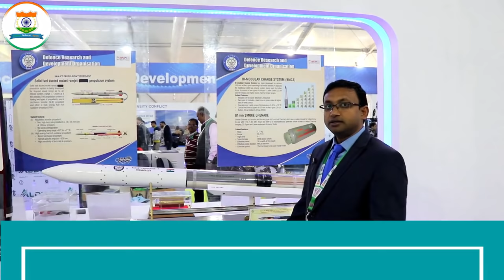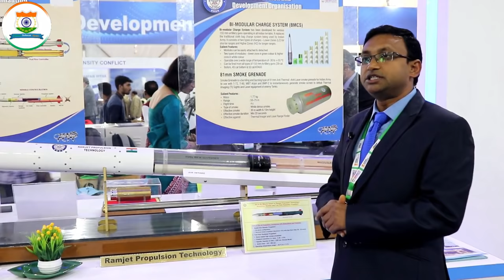Indian Defence News:SFDR missile/Solid Fuel Ducted Ramjet Technology Explained By DRDO Scientist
Solid Fuel Ducted Ramjet (SFDR) is a missile propulsion system currently being developed by the Defence Research and Development Organisation of India. The project aims to develop critical technologies required in the propulsion systems of future Indian long range air-to-air missiles.

SFDR was tested for the first time on 30 May 2018. This test demonstrated a nozzle-less booster for the first time in India.The Economic Times reported that the missile had failed to activate the second ramjet engine stage during the test
The second test of the missile occurred on 8 February 2019, where its ramjet engine was successfully tested. The missile finally touched the ground after achieving the desired Mach number.